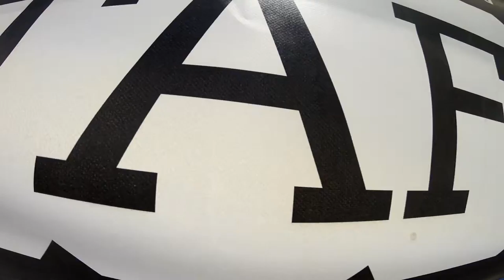Erin Johnson Skydive Taft.